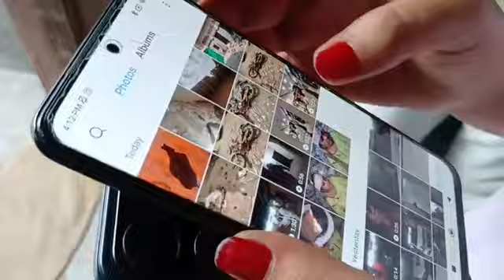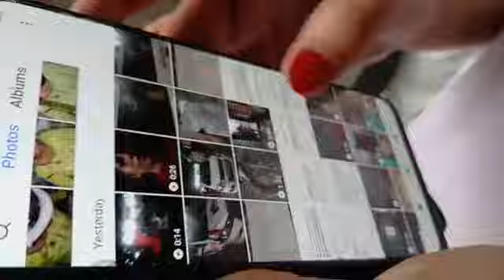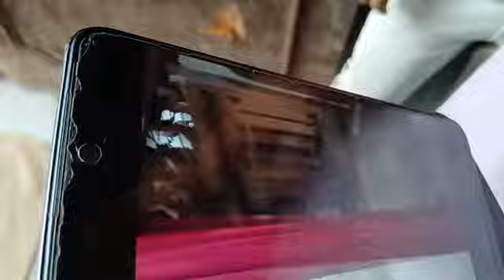ऐसा क्या विवाद कि सगे भाई ने ही भाई के घर पर कर दिया पथराव ?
पुलिस की गाड़ी पर भी हुआ पथराव, परिवार का आरोप